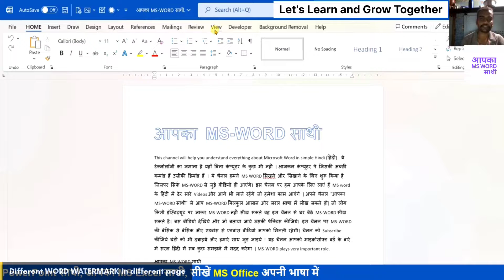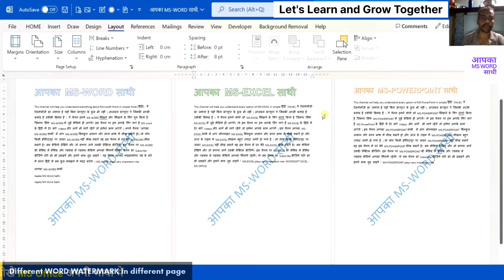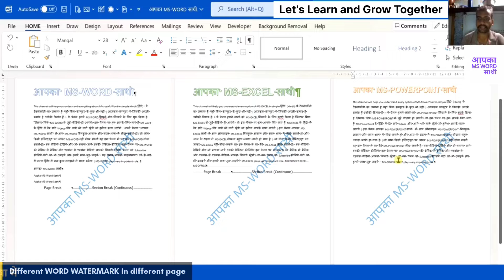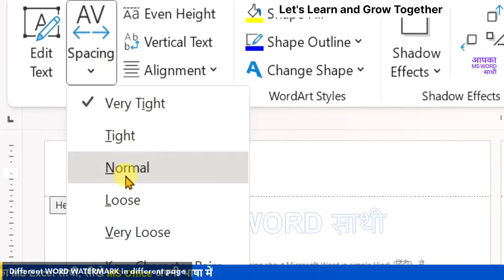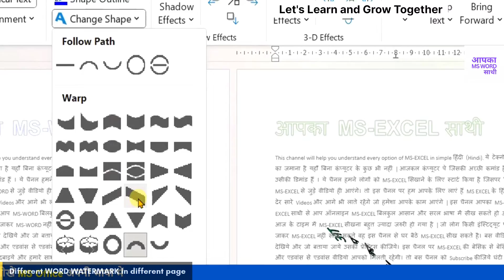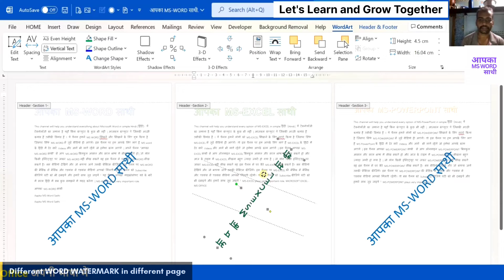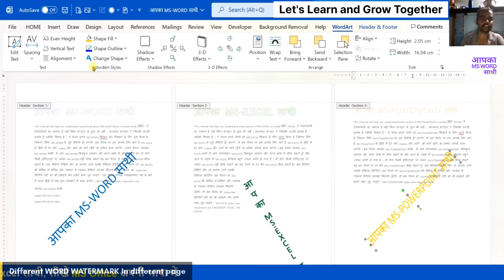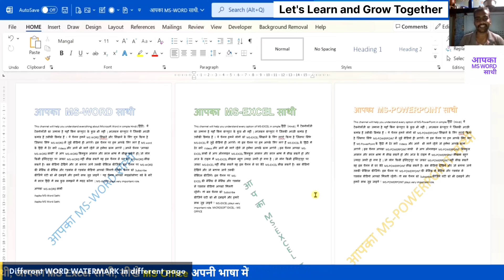DIFFERENT TEXT WATERMARK ON DIFFERENT PAGES IN MICROSOFT WORD. watermark in msword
How do I insert different text watermark in Word?
What is watermark in MS Word document?
How do I remove a watermark in Word 2022?
How do you get rid of watermarks?

मैं वर्ड में वॉटरमार्क कैसे डालूं?
MS Word दस्तावेज़ में वॉटरमार्क क्या है?
मैं वर्ड 2022 में वॉटरमार्क कैसे हटाऊं?
आप वॉटरमार्क से कैसे छुटकारा पाते हैं?

is video me aap janenge ms word me watermark kaise dalte hai , ms word me text watermark kaise dalenge aur ms word se watermark kaise nikalte hai.

In this video, we will show you how to create and apply different text watermarks on different pages of a Word document. Watermarks are an important feature of Word that can be used to add a professional touch to your documents, protect them from unauthorized copying, and clearly label them as confidential or draft versions. However, by default, Word applies the same watermark to all pages of a document, which can be limiting and repetitive.

That's why we'll teach you how to use the "Custom Watermark" option in Word to create different text watermarks for different sections or pages of your document. We'll start by showing you how to access the "Custom Watermark" dialog box, where you can select the text watermark option and type in the text or symbol you want to use. Then, we'll demonstrate how to choose the appropriate "Apply to" settings to specify which pages or sections of your document the watermark should appear on.

Along the way, we'll also share some tips and best practices for choosing the right font, size, color, and opacity for your watermarks, as well as how to adjust the position and orientation of the watermark as needed. By the end of this video, you'll have the skills and knowledge you need to create and apply different text watermarks on different pages of your Word document with ease. So, if you want to learn how to make your documents stand out and look more professional, watch this tutorial now!

इस वीडियो में, हम आपको दिखाएंगे कि वर्ड डॉक्यूमेंट के अलग-अलग पेजों पर अलग-अलग टेक्स्ट वॉटरमार्क कैसे बनाएं और कैसे लगाएं। वॉटरमार्क Word की एक महत्वपूर्ण विशेषता है जिसका उपयोग आपके दस्तावेज़ों में एक पेशेवर स्पर्श जोड़ने के लिए किया जा सकता है, उन्हें अनधिकृत प्रतिलिपि से सुरक्षित किया जा सकता है, और उन्हें स्पष्ट रूप से गोपनीय या ड्राफ्ट संस्करण के रूप में लेबल किया जा सकता है। हालाँकि, डिफ़ॉल्ट रूप से, Word दस्तावेज़ के सभी पृष्ठों पर एक ही वॉटरमार्क लागू करता है, जो सीमित और दोहराव वाला हो सकता है।

इसलिए हम आपको सिखाएंगे कि अपने दस्तावेज़ के विभिन्न अनुभागों या पृष्ठों के लिए अलग-अलग टेक्स्ट वॉटरमार्क बनाने के लिए Word में "कस्टम वॉटरमार्क" विकल्प का उपयोग कैसे करें। हम आपको "कस्टम वॉटरमार्क" डायलॉग बॉक्स तक पहुँचने का तरीका दिखा कर शुरू करेंगे, जहाँ आप टेक्स्ट वॉटरमार्क विकल्प का चयन कर सकते हैं और उस टेक्स्ट या प्रतीक को टाइप कर सकते हैं जिसका आप उपयोग करना चाहते हैं। फिर, हम यह प्रदर्शित करेंगे कि वॉटरमार्क आपके दस्तावेज़ के किन पृष्ठों या अनुभागों पर प्रदर्शित होना चाहिए, यह निर्दिष्ट करने के लिए उपयुक्त "इस पर लागू करें" सेटिंग का चयन कैसे करें।

साथ ही, हम आपके वॉटरमार्क के लिए सही फ़ॉन्ट, आकार, रंग और अपारदर्शिता चुनने के साथ-साथ वॉटरमार्क की स्थिति और ओरिएंटेशन को आवश्यकतानुसार समायोजित करने के लिए कुछ टिप्स और सर्वोत्तम अभ्यास भी साझा करेंगे। इस वीडियो के अंत तक, आपके पास अपने Word दस्तावेज़ के विभिन्न पृष्ठों पर आसानी से विभिन्न टेक्स्ट वॉटरमार्क बनाने और लागू करने के लिए आवश्यक कौशल और ज्ञान होगा। इसलिए, यदि आप सीखना चाहते हैं कि अपने दस्तावेज़ों को सबसे अलग कैसे बनाया जाए और अधिक पेशेवर कैसे दिखें, तो इस ट्यूटोरियल को अभी देखें!

Thank you @YouTube for giving us this opportunity
Thank you @DesignVideoMT for editing the video
Thank you @youtubepremieres-countdown14 for making beautiful premiers